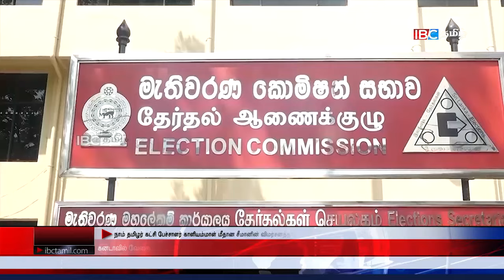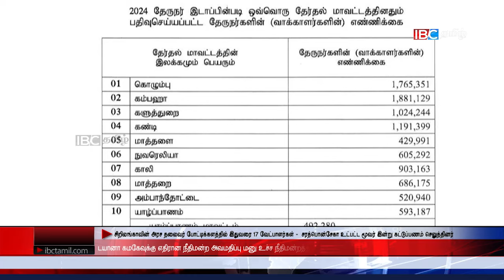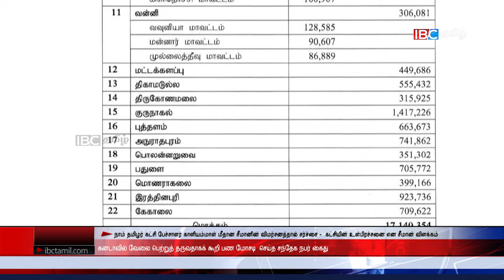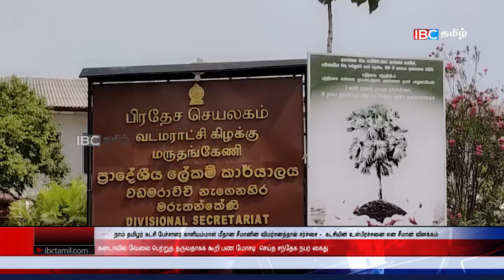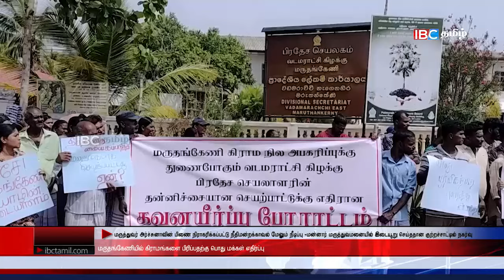ஐபிசி தமிழின் பிரதான செய்திகள் 06.08.2024 | Srilanka Latest News | Srilanka Tamil News